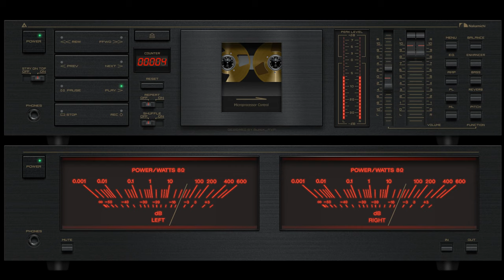LUH MONTEIRO : MEDO : 2021 : ( ITALO ALENCAR )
LUH MONTEIRO  TEL / P/SHOWS (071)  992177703
Este é um canal de músicas para todos os gostos e gêneros, fui proprietário de casa noturna e sou apaixonado por músicas.
Atualmente uso meu tempo em meu estúdio para compartilhar minhas playlists e coletâneas com meus seguidores.

F'S MOTOS OFICINA MULTIMARCAS